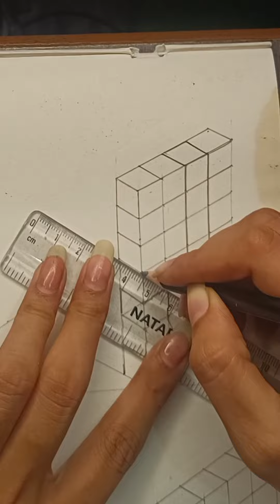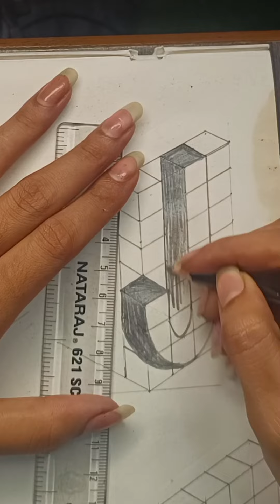how to draw 3D letter J |प्राविधिक कला